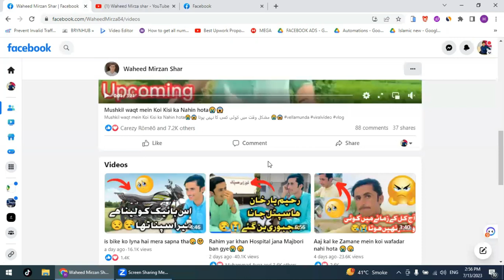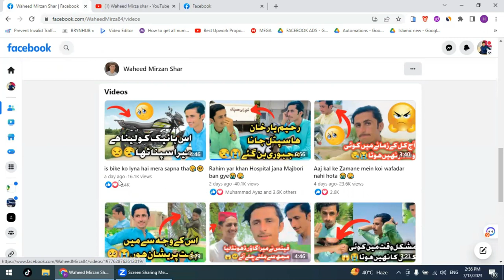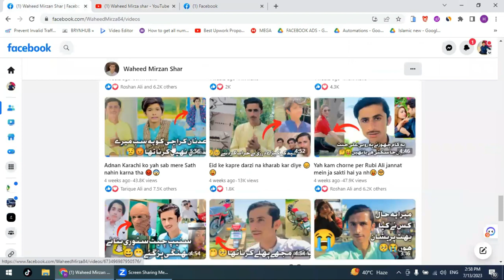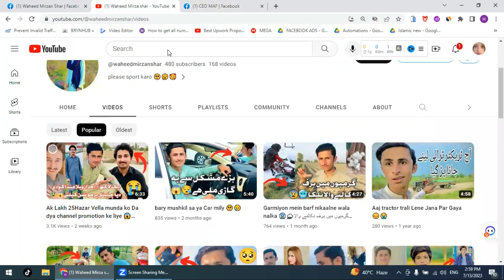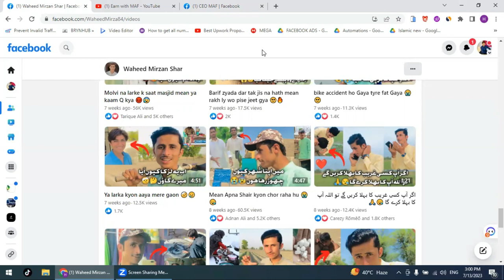Power of Facebook original content 🔥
Welcome to Earn with maf, where you can find free classes and insightful content that will help you unlock the power of Facebook Original Content. In this video, Saddam Sir dives deep into the strategies and techniques to create engaging and successful original content on Facebook.

Facebook Original Content Strategy
Maximizing Engagement on Facebook
Creating Viral Facebook Videos
Strategies for Successful Facebook Content
Facebook Video Marketing Techniques
Building an Audience on Facebook
Content Creation Tips for Facebook
Optimizing Facebook Videos
Facebook Algorithm Insights
Growing Your Presence on Facebook
Effective Social Media Video Strategies
Facebook Video Analytics and Metrics

From maximizing engagement to creating viral videos, earn with maf provides valuable tips and tricks for navigating the Facebook algorithm and capturing the attention of your target audience. Whether you're an aspiring content creator, a business owner, or a digital marketer, this video will equip you with the knowledge and skills needed to stand out in the competitive landscape of Facebook.

Join earn with maf on this journey as he uncovers the secrets of Facebook Original Content and empowers you to leverage the platform to its fullest potential. Don't miss out on this opportunity to enhance your content creation skills and elevate your online presence. Watch now and unlock the power of Facebook Original Content!